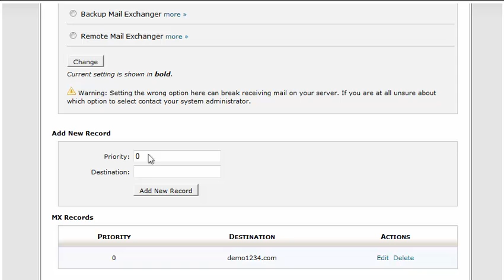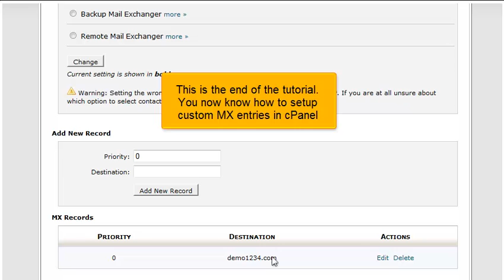How to add an MX entry in cPanel 11.32 x3 (2012)